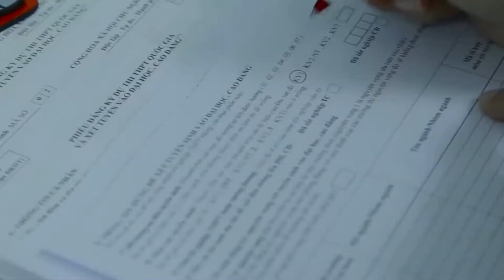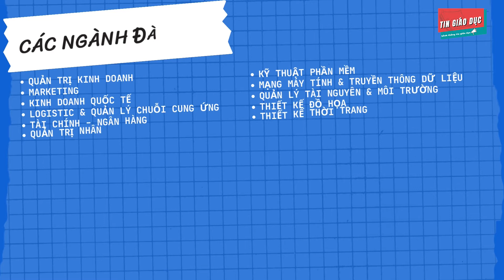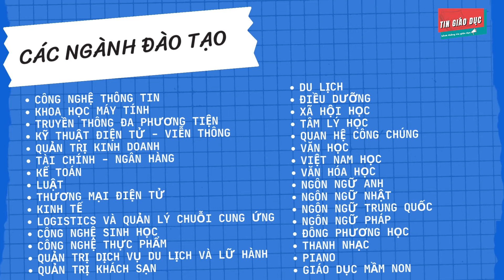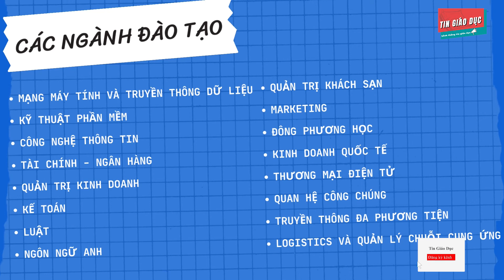Khám Phá Các Trường ĐH, CĐ Tại TP.HCM #8.1 Các Trường Đại Học Ngoài Công Lập Tại TP. HCM.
Các Trường Đại Học Ngoài Công Lập Tại TP. HCM.

Trường Đại học Kinh tế - Tài chính TP.HCM
Trường Đại học Hoa Sen
Trường Đại học Công Nghệ TP. HCM
Trường Đại Học Văn Hiến
Trường Đại Học Gia Định
.Các bạn xem tiếp ở số tiếp theo nhé!